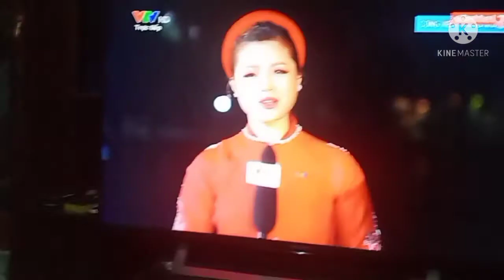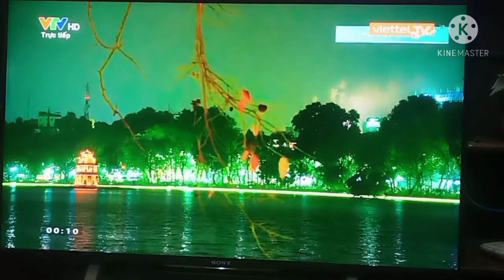khoảng khắc đón giao thừa năm Tân Sửu( 2021)với những màn pháo hoa đặc biệt, đặc sắc, lung linh